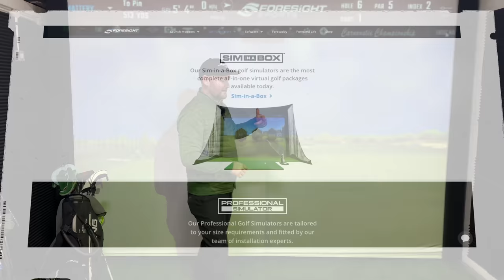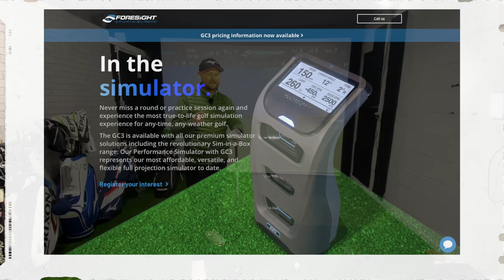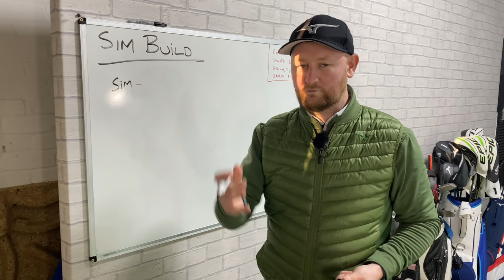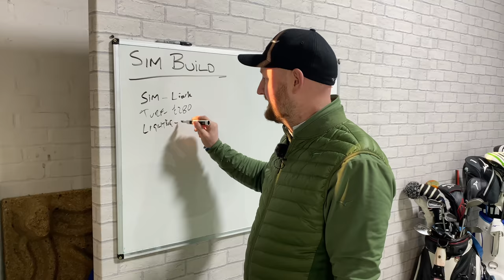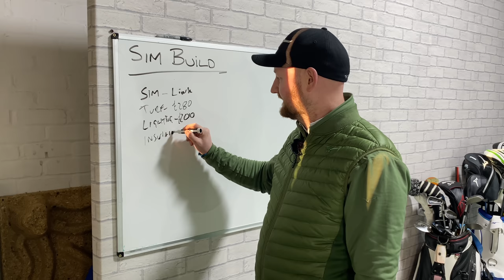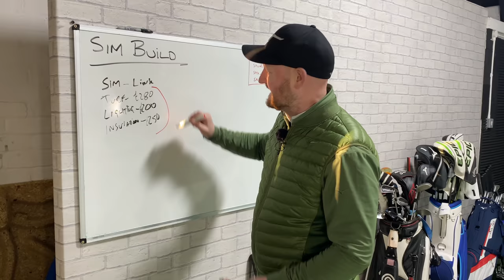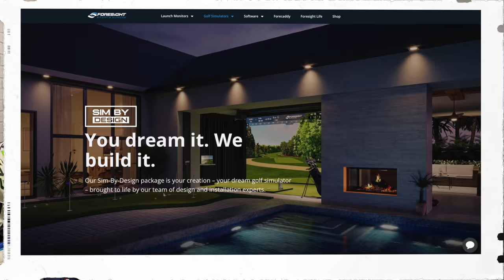I BUILT My Own Golf Studio....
In this golf lesson Matt Fryer Golf takes you through the process of building his own golf studio. From the space needed, costs and if it's worth it, this will be the guide you need if you are interested in golf simulators.